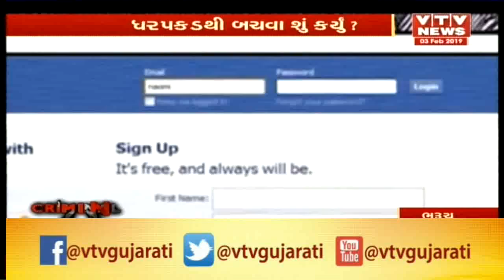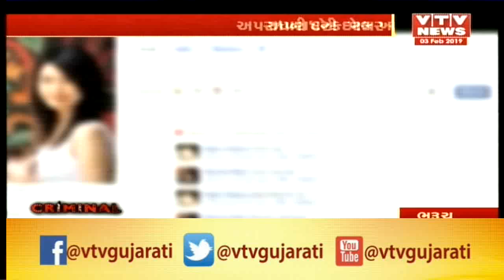Bharuch Crime: પ્રેમિકા એ લગ્ન કરવાનીના પાડતા પ્રેમિકા ની કરી ઘાતકી હત્યા | Vtv News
Bharuch Crime: પ્રેમિકા એ લગ્ન કરવાનીના પાડતા પ્રેમિકા ની કરી ઘાતકી હત્યા.